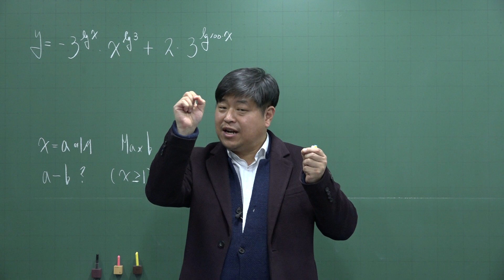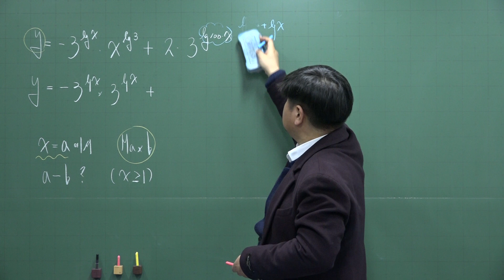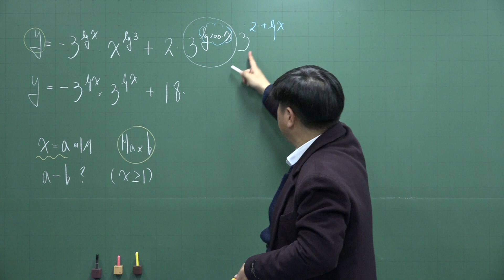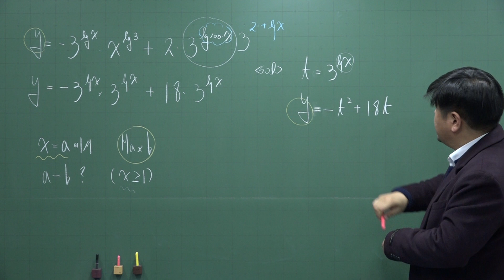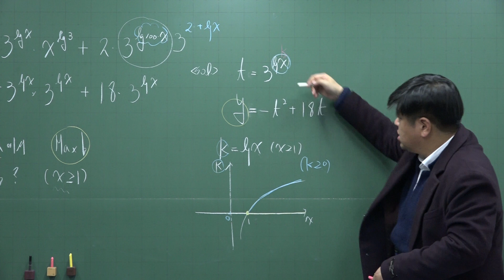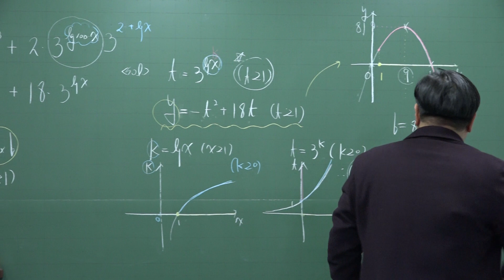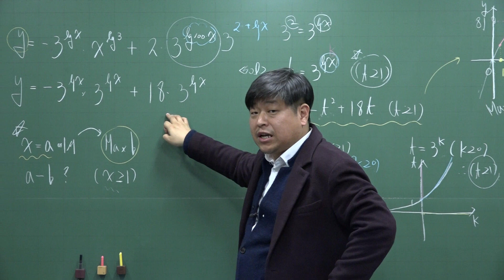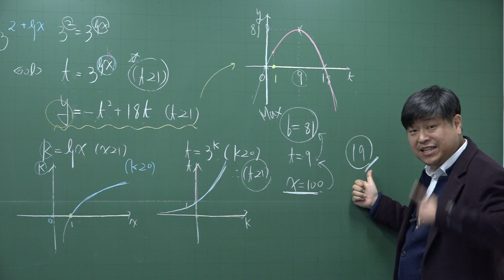[개정 쎈 수학1 04 로그함수] B09 461